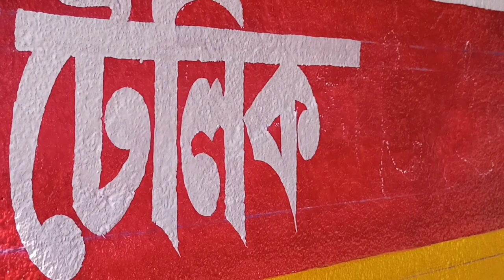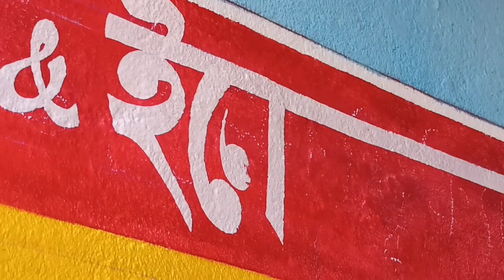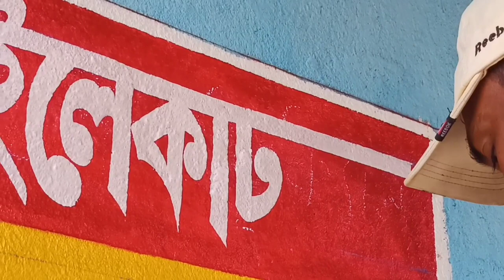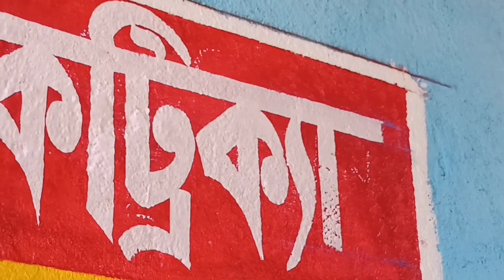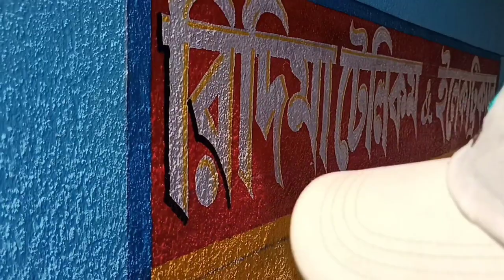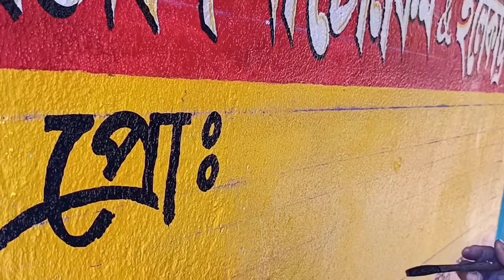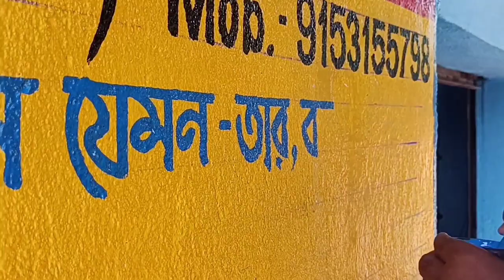sing painting letter writing Bengali design font - sikkha